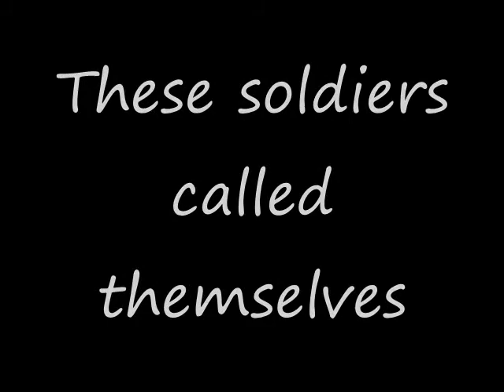Rivals Trailer (Read Description)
Soooo I decided to change up Rivals. Instead of a mini series, It's just gonna be a series of replay edits between the characters you see facing each other in the trailer. Anyway, I know some of you may be bummed about it, I know I am but that's just how things work out sometimes. Hope you enjoy this new trailer.